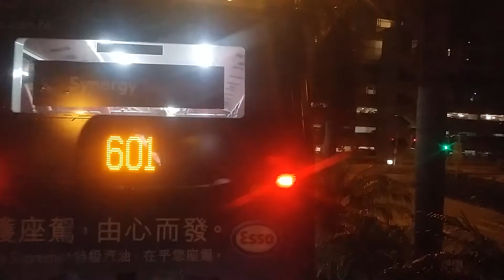Hong Kong Bus KMB ASU17 @ R603 九龍巴士 Scania K310UD 安泰(西) 灣仔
九龍巴士 (九巴) PC3794 (車隊編號 ASU17) Scania K310UD @ R603 安泰(西) - 灣仔 (9/12/2018)

Kowloon Motor Bus (KMB) PC3794 (Fleet No. ASU17) Scania K310UD @ R603 On Tai (West) - Wan Chai (9/12/2018)